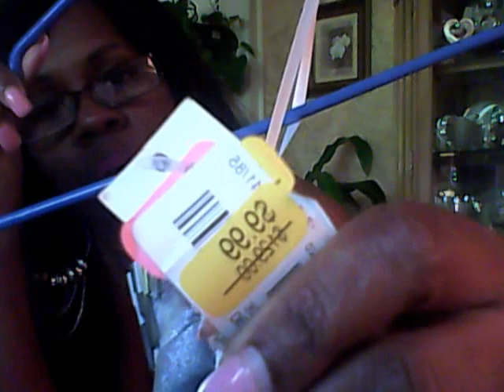Shoes And Clothes Haul....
Just Some things I picked up...